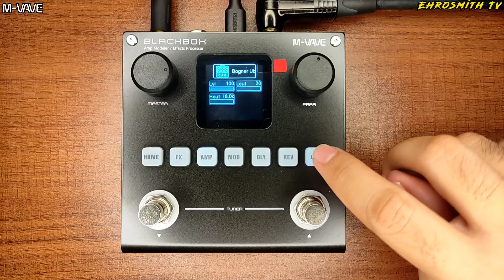M-Vave BlackBox Demo: Victory Kraken Preamp ANN Profile Demo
*In this video, I am going to demo the M-Vave BlackBox Demo: Victory Kraken Preamp ANN Profile Demo for M-Vave BlackBox, Tank-G and Tank-B.*

*Sa video na ito, ide-Demo ko sa inyo ang M-Vave BlackBox Demo: Victory Kraken Preamp ANN Profile Demo for M-Vave BlackBox, Tank-G and Tank-B.*

*ORDER M-VAVE PRODUCTS TO ME:* 😃
Kung interesado kayong bumili ng M-Vave Products, pwede na kayong umorder directly sakin. M-Vave Artist ako and M-Vave Authorize Dealer na din dito sa Pinas. PM na lang for more details.

*Price List:*
M-Vave BlackBox - Php 3,300.00
M-Vave Tank-G Black Limited Edition - Php 3,100.00
M-Vave Tank-G Green Stock - Php 2,900.00
M-Vave Tank-B - Php 2,900.00

*AVAIL MY ANN PROFILES ACCESS:* 😃
Kung may Tank-G, Tank-B, BlackBox ka na, pwede ka na ding mag-avail sakin ng ANN Profiles Library (Custom / Cloned Preamps from actual pedals). Unlimited Access na sa lahat ng ANN Profiles ko. PM na lang for more details.

m-vave blackbox tutorial
m-vave blackbox demo
m-vave blackbox review
m-vave blackbox overview
m-vave blackbox basic operations

m-vave blackbox pedal tutorial
m-vave blackbox pedal demo
m-vave blackbox pedal review
m-vave blackbox pedal overview
m-vave blackbox pedal basic operations

m-vave blackbox profiler pedal tutorial
m-vave blackbox profiler pedal demo
m-vave blackbox profiler pedal review
m-vave blackbox profiler pedal
m-vave blackbox profiler pedal overview